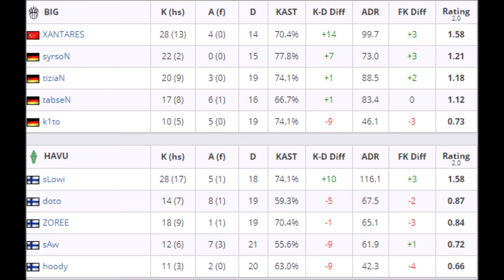POV - XANTARES-(NUKE) BIG x HAVU - ESEA MDL Season 33 Europe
POV - XANTARES-(NUKE) BIG x HAVU - ESEA MDL Season 33 Europe - BEST 1 -  18th of February 2020
XANTARES